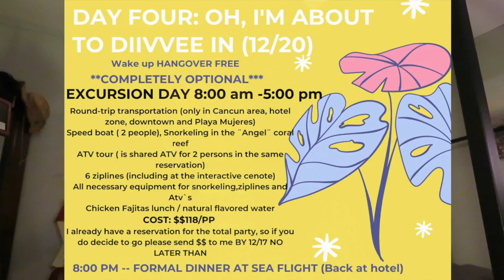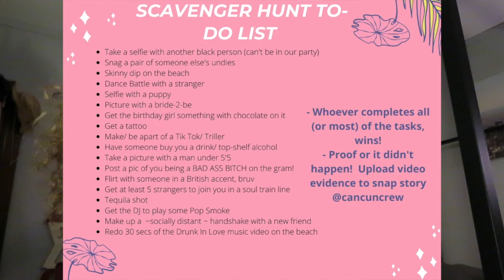Cancún, Mexico: Girls Trip Part - 2 | Birthday Trip On A Budget || Kennedy Cook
Cancún, Mexico: Girls Trip Part - 2 | Birthday Trip On A Budget

This video is a part TWO to my Cancùn Girls/ Birthday trip! We ditched this popsicle stand (America) and headed to Mexico for the LOW!!

✿ Some of my favorite travel apps:
- Hopper
- Skyscanner
- Airbnb
- Skiplagged
- Booking.com